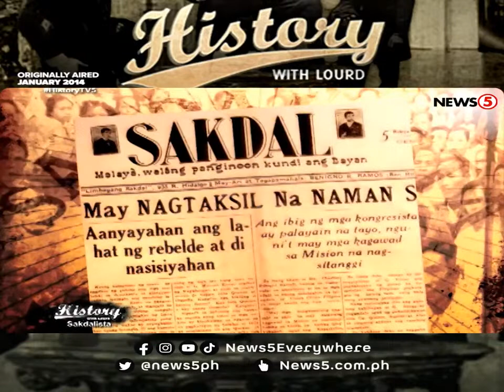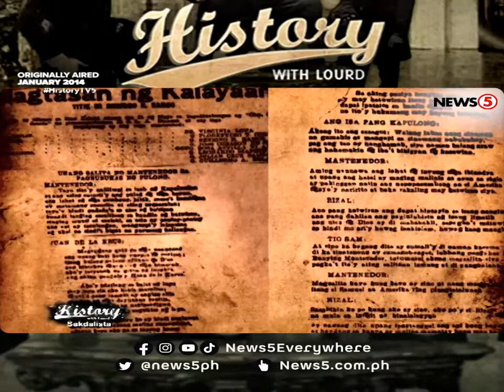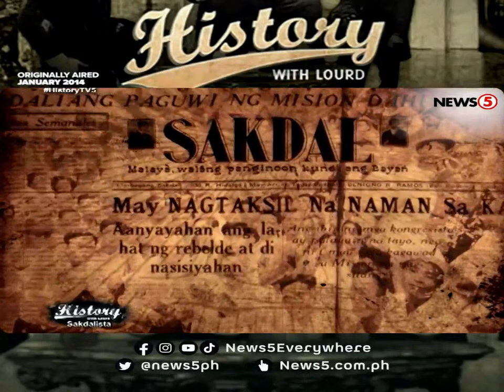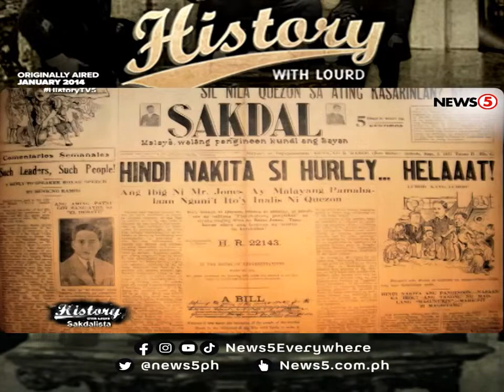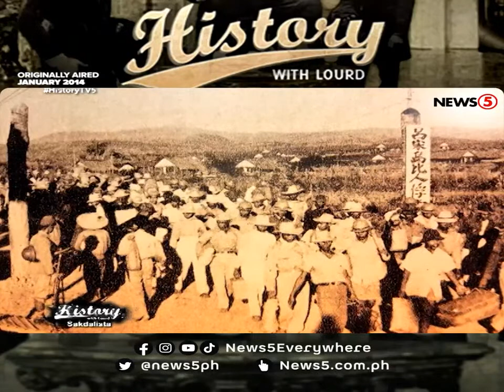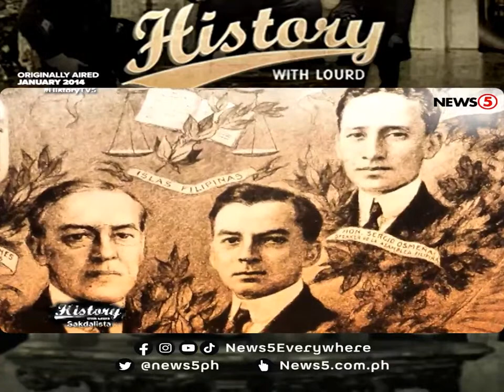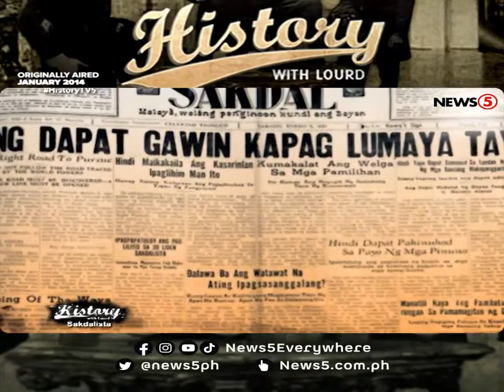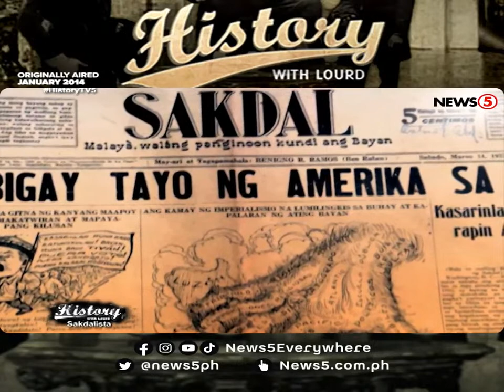Sakdalista: Mga Makabayan na Naging Makapili | History With Lourd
News5Throwback | Ang mga Sakdalista ang isa sa pinakamalakas na sumisigaw noon ng ganap na kalayaan mula sa mga Amerikano. Pero, 'di nagtagal, ang tinaguriang mga makabayan, pagdating ng mga Hapon, ay naging "MAKAPILI." Anyare? Balikan natin ang kanilang malungkot na kwento sa episode na ito ng HistoryWithLourd.